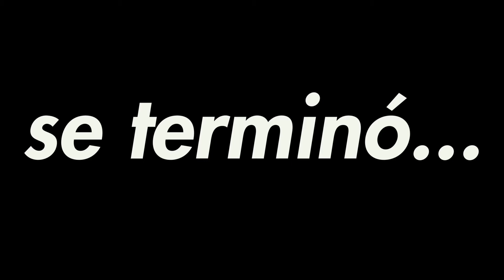Problemas en Protestas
En Vivo - Todos Los Domingos 8PM

Música